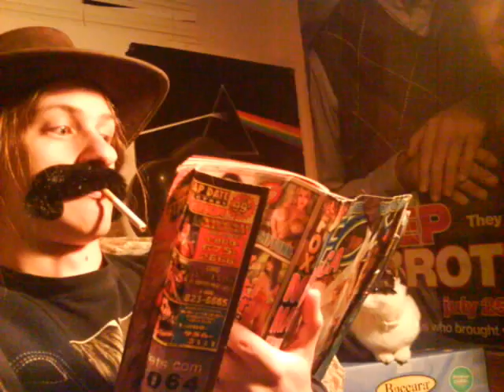Randal Graves - I need to Roam